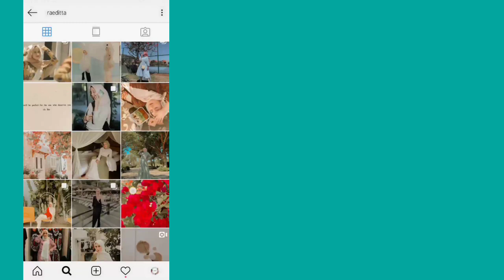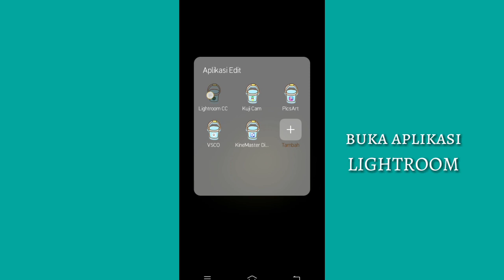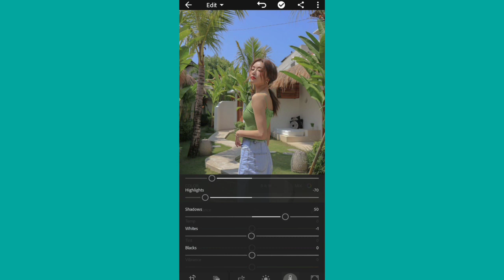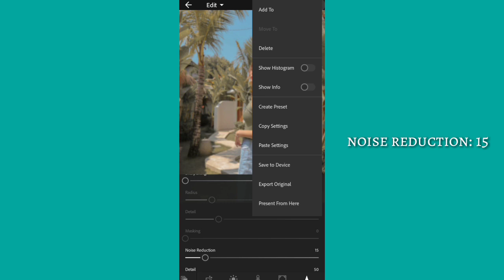TUTORIAL FEED INSTAGRAM SELEBGRAM RAEDITTA ALVA || LIGHTROOM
Happy watching and enjoyed
Love yeah